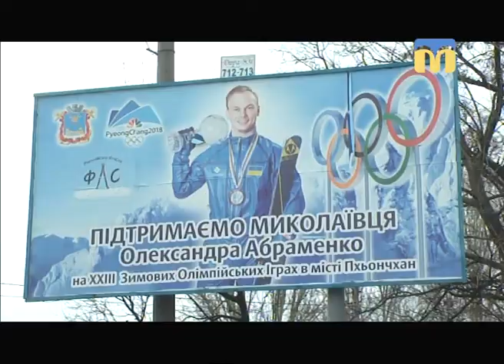Інтерв’ю з батьком Олімпійського чемпіона, Володимиром Абраменком – Новий день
Гість: ВОЛОДИМИР АБРАМЕНКО,  БАТЬКО ОЛЕКСАНДРА АБРАМЕНКА
Український спортсмен Олександр Абраменко став першим олімпійським чемпіоном у фристайлі в історії України та приніс збірній України першу медаль Олімпійських ігор-2018. Батько чемпіона одразу після тріумфу Олександра розповів нашим телеглядачам, які емоції пережила його родина та як виховувати справжнього переможця.